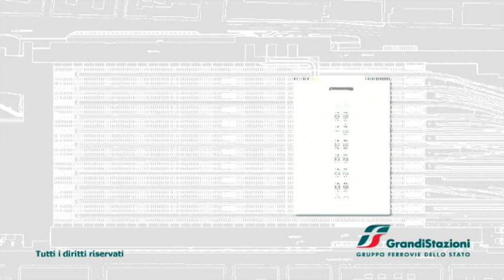Lindustria - Stazione Roma Termini - Nuovo parcheggio sopra i binari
"The New Parking Cars" in Termini Station
Client: Grandi Stazioni SpA